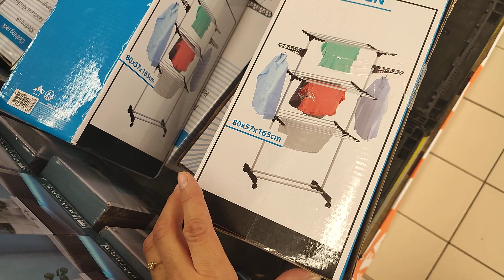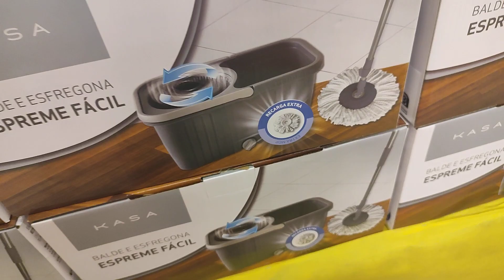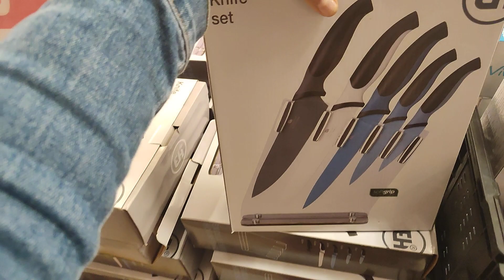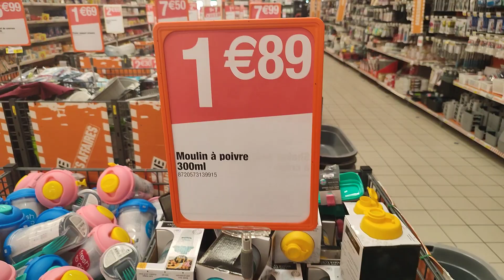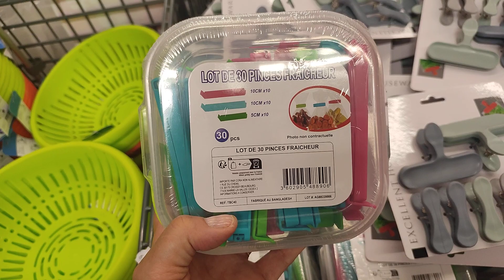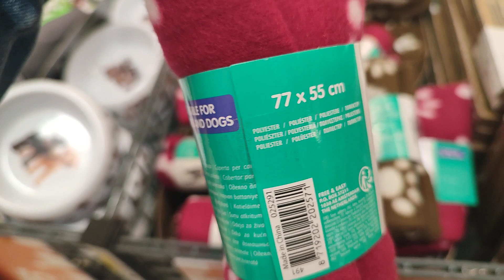CORA ARRIVAGE 🥳 PROMOTION 🛑 1-09-22